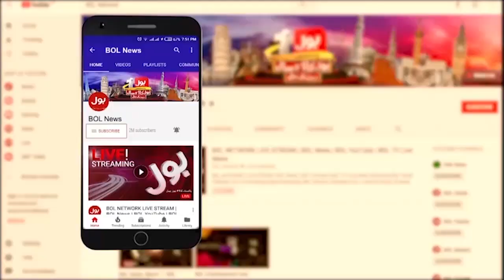Khurram Shehzad Big Warning | PMLN Govt Prepared Budget 2023-24 | Breaking News